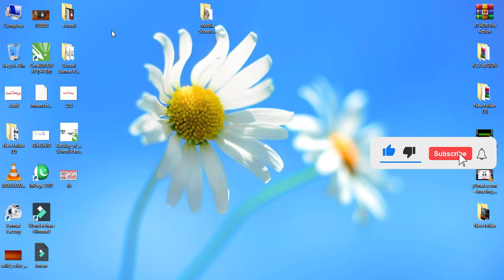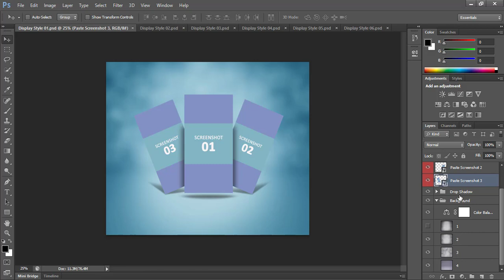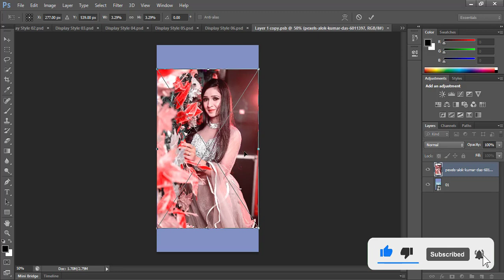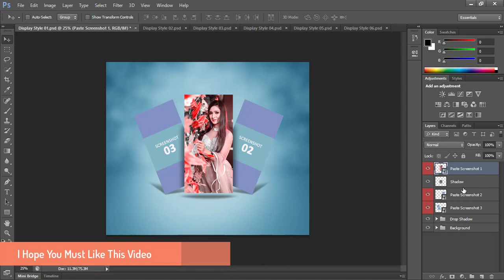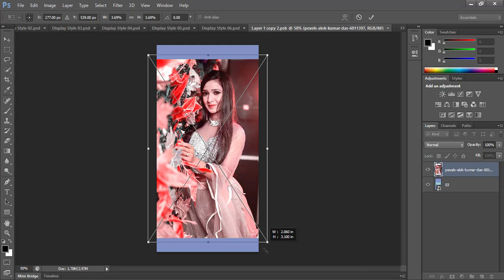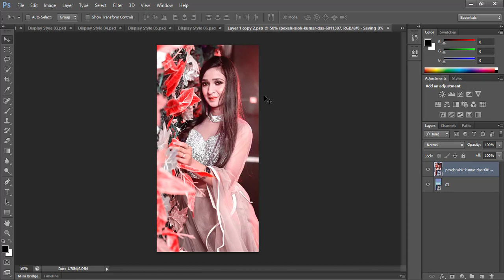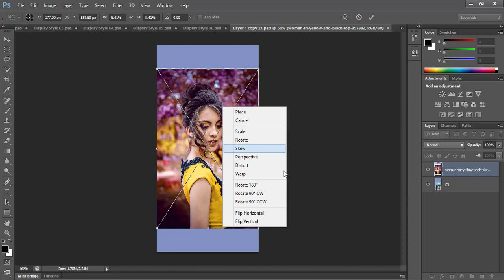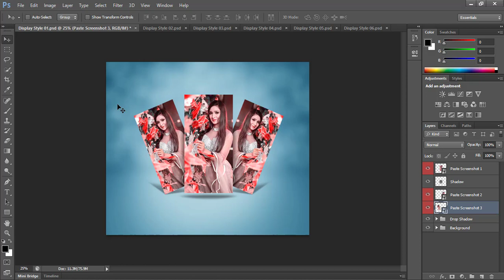3D Mobile Screen Mockups | Free Download | Ozzie Offical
Hello Friends Welcome back to OZZIEOFFICAL channel